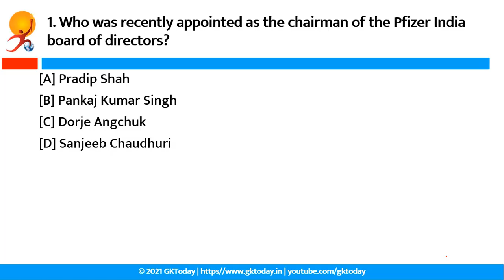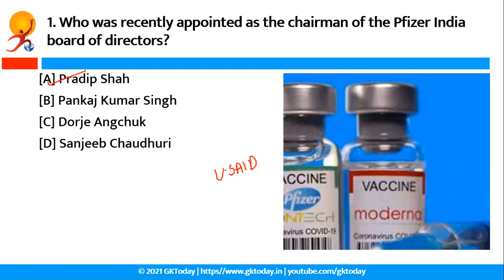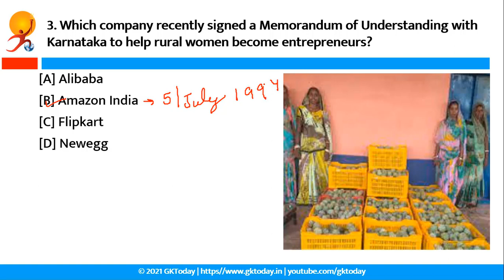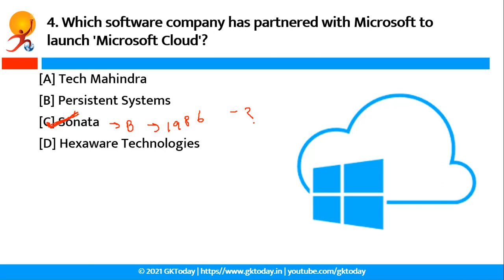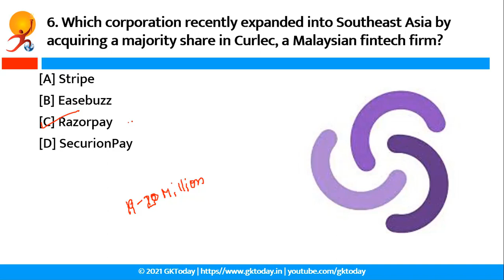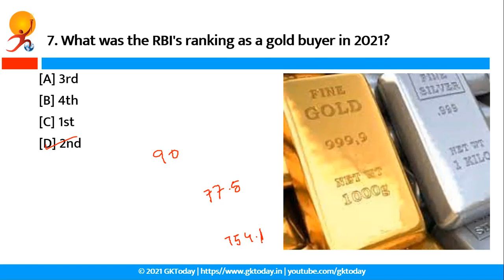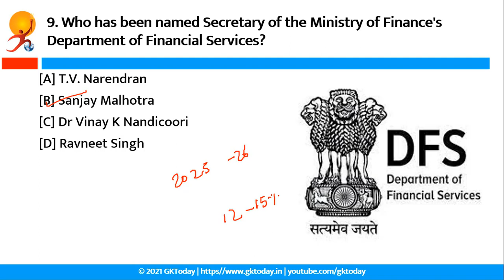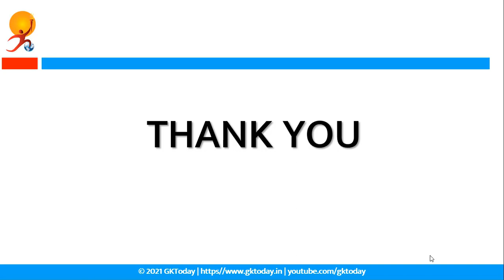11 February 2022 | Banking Current Affairs | Economy Current Affairs by GK Today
In this video, Palak Khandelwal discusses Banking Current Affairs and Current Affairs related to Business, Economy and Finance for banking exams such as IBPS, RBI, SBI, Rbi Grade B, NABARD and other banking and finance related exams of 11 Februarry 2022.